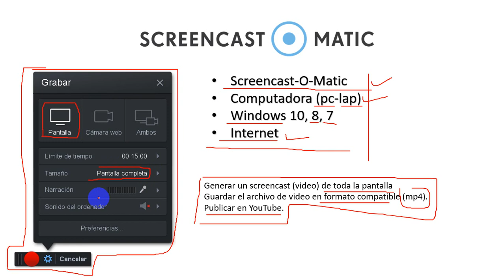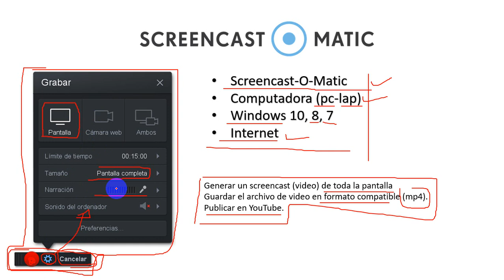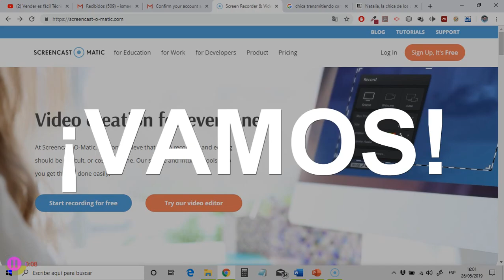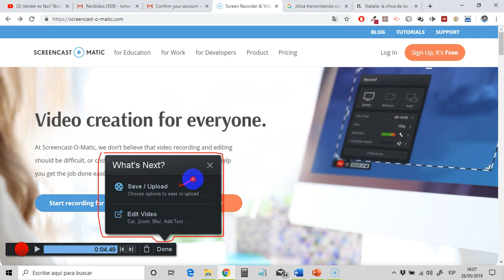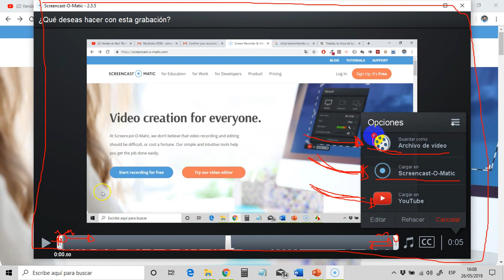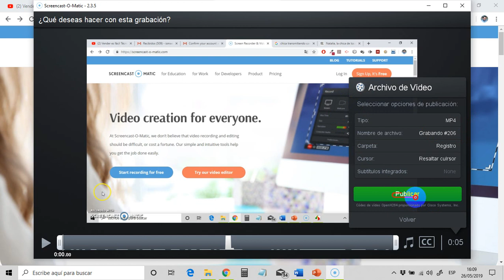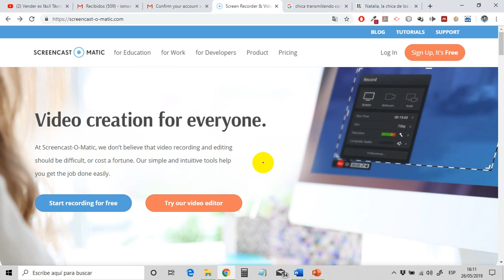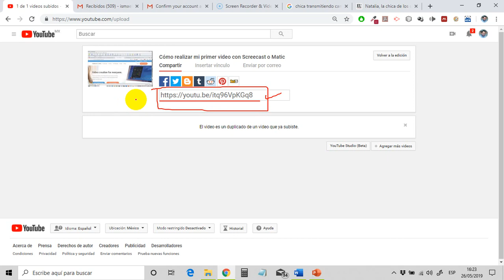Cómo realizar mi primer video usando Screencast-O-Matic y publicarlo en YouTube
Video que muestra cómo realizar un video utilizando la aplicación Screencast-O-Matic y publicarlo en YouTube.